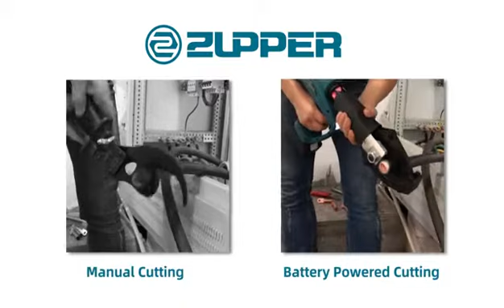ZUPPER TOOLS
Zupper Tools in China.